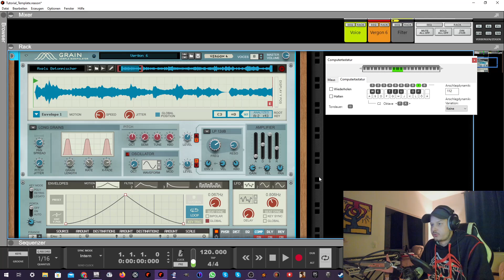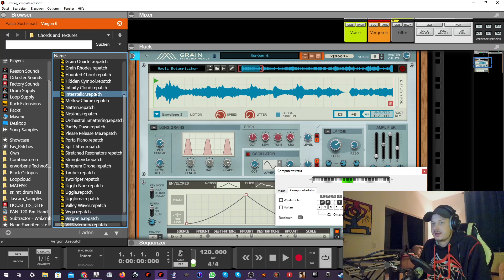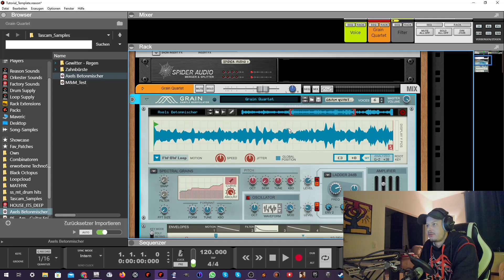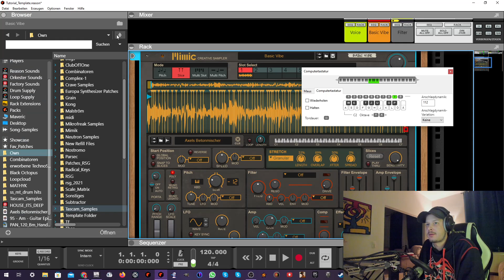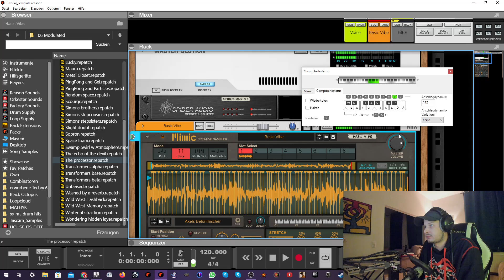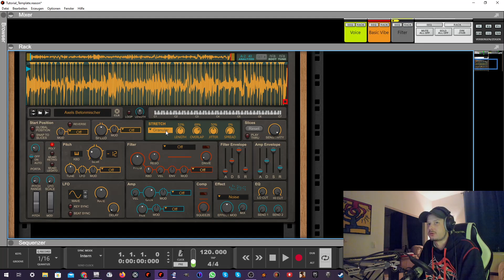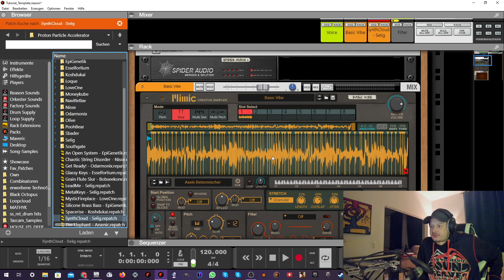Reason Studios | Tipps für coole Sounds #10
In diesem Tutorial geht es darum, wie man Alltagsgeräusche nutzen kann, um einzigartige Sounds zu generieren.